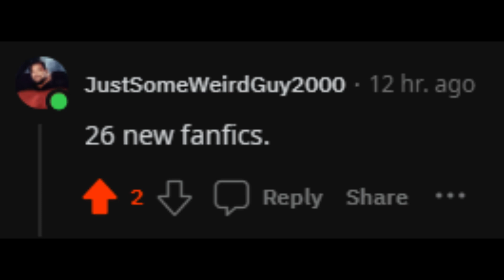Official English release of Teito Moyu confirmed today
I tried to make a remix for this video that didn't sound too much like